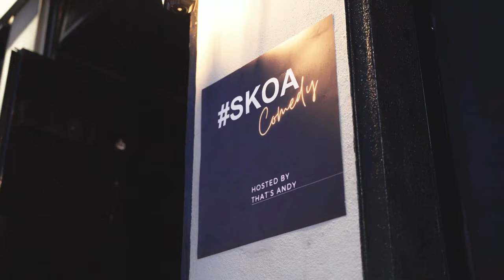Skoa Comedy at Rush Club - Comedy Club Recap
It's stand up night at Rush club, with Skoa Comedy!